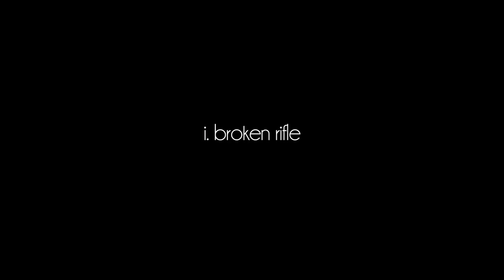Evening Hymns- (Wood & Wires)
Evening Hymns performing live as part of the Wood & Wires Video Series.

Broken RIfle, Cedars, and Arrows, recorded on location at their apartment in downtown Toronto.

Shot by Adrian Vieni and Joey Whitelaw
Edit by Adrian Vieni